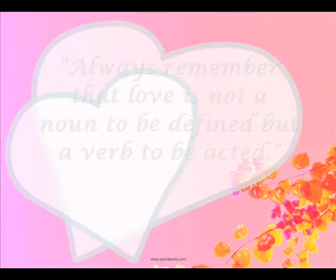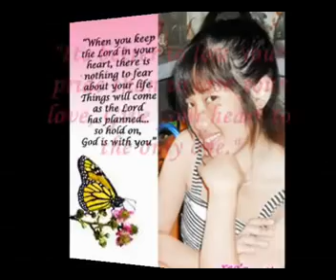I will always love you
x bf